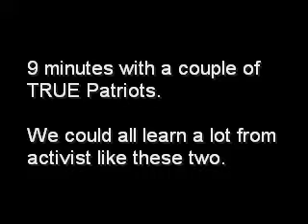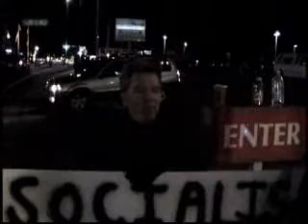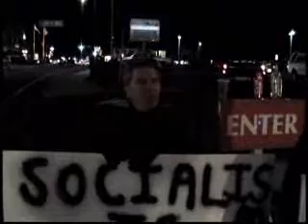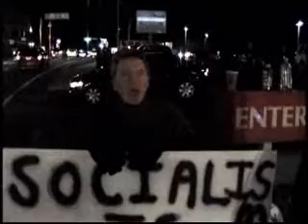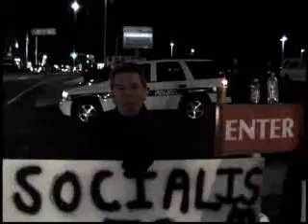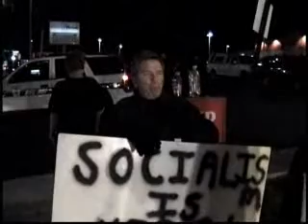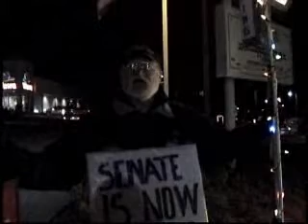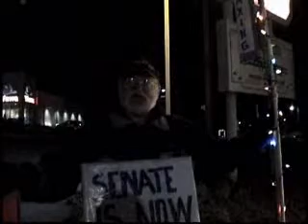9 minutes with some TRUE Patriots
Heard from a buddy of mine that there was some people with signs at the Wawa in Bel Air MD. So i went to see what was going on. I was pleased with what I found. People ARE waking up, getting active and doing something about this obamanation.

Comments are requested, don't be afraid to speak up.